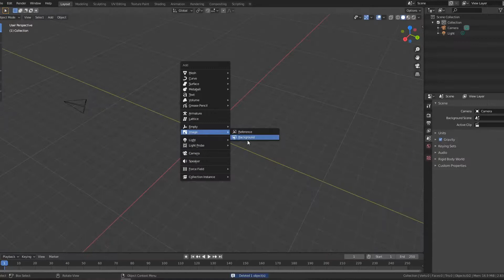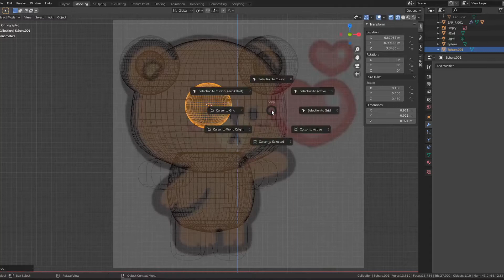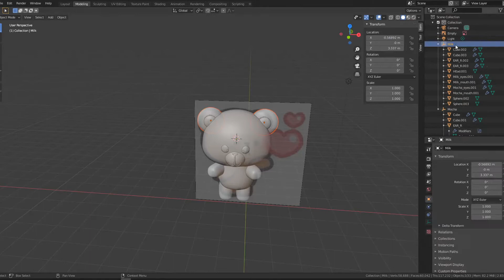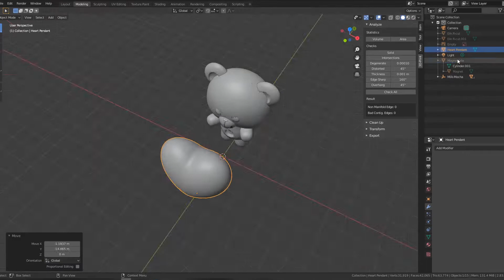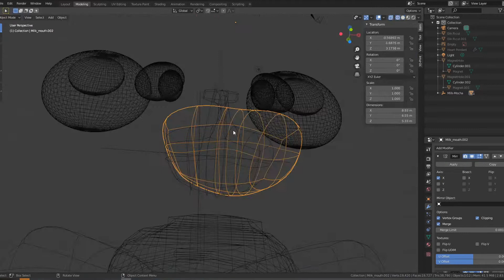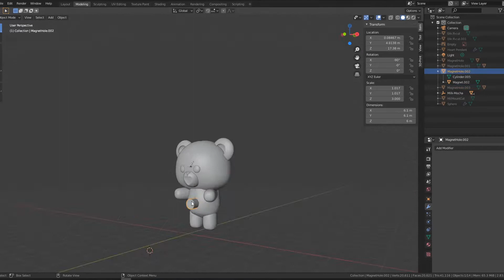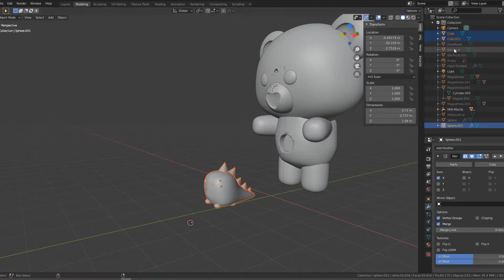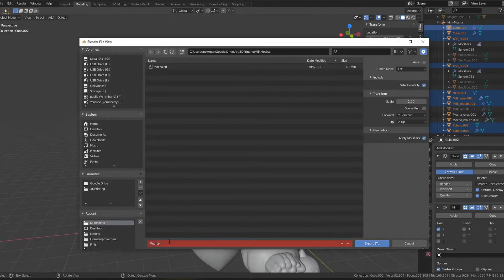3D Printed Milk & Mocha Bear Valentines Day Gift Start To Finish Time-lapse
I am not sponsored or related to the creators of Milk Mocha Bear in any way

I have not made these 3D models available anywhere as I have not obtained permission from the creators of Milk Mocha Bear to do so.